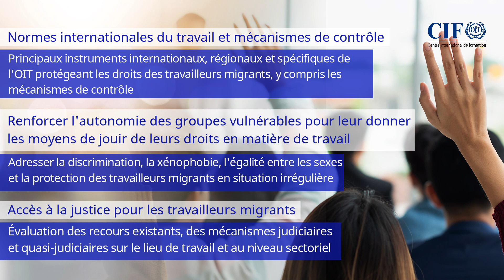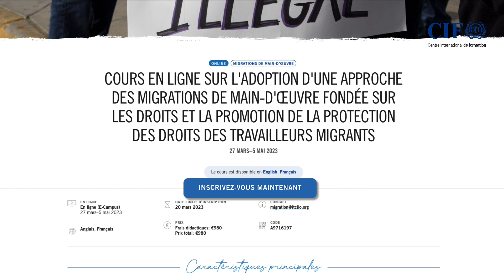RBA 2023 [FR] Course presentation